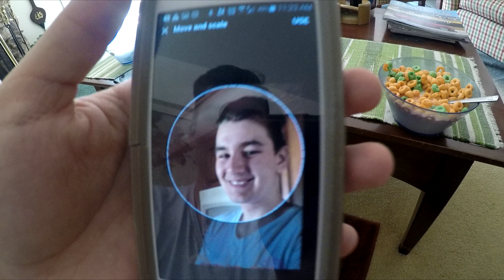I have never been THIS lit - Cali Vlog Day 2